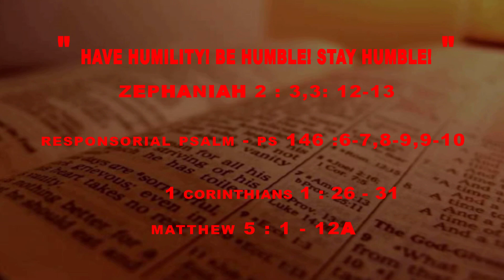In FILIPINO; 4TH SUNDAY- ORDINARY TIME-A; MT 5:1-12 “HAVE HUMILITY! BE & STAY HUMBLE!” - 29 JAN 2023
CAPUCHIN SUNDAY HOMILIES ONLINE
By PADRE PIO RESOURCE CENTRE, KUALA LUMPUR, MALAYSIA

“HOMILIES ONLINE” IN FILIPINO
CO-ORDINATED BY:  BRO PIUS OFM CAPUCHIN, MALAYSIA
TRANSLATION BY:   MAYETTE BUGAOAN, PHILIPPINES
VOICING BY:    MAYETTE BUGAOAN, PHILIPPINES
TEXT IN ENGLISH BY: ASSUNTA MARGRET ROCKY, MALAYSIA

“HAVE HUMILITY! BE HUMBLE! STAY HUMBLE!”

IN FILIPINO
29TH JANUARY 2023
4TH SUNDAY IN ORDINARY TIME, YEAR A

TODAY’S READINGS:
READING I        :    Zephaniah 2:3, 3:12-13
RESP. PSALM   :    Psalm 146:6-7,8-9,9-10
READING II      :    1 Cor 1:26-31
GOSPEL            :    Matthew 5:1-12a